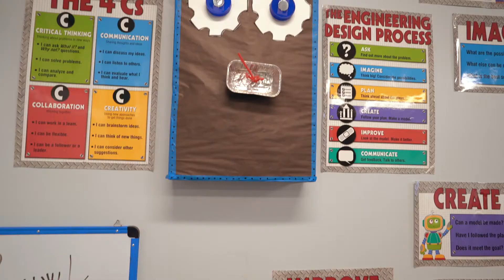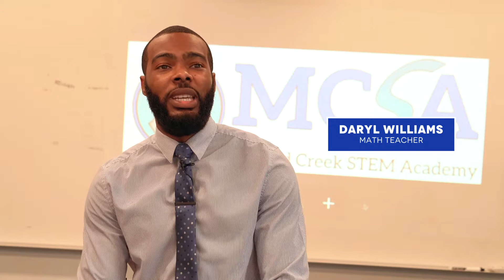NOW enrolling K-8 for the 2020-21 school year. Welcome to Mallard Creek STEM Academy!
Mallard Creek STEM Academy is a Tuition-Free public charter school located in Charlotte, North Carolina.  At MCSA we promote high academic achievement by increasing student engagement through a workshop model that encourages and empowers students to take ownership of their own learning.

Join the Mallard Creek STEM Academy Family for the 2020-21 school year! We are now enrolling K-8!. Apply today online at mcstemacademy.org

Address: 9142 Browne Rd, Charlotte, North Carolina 28269